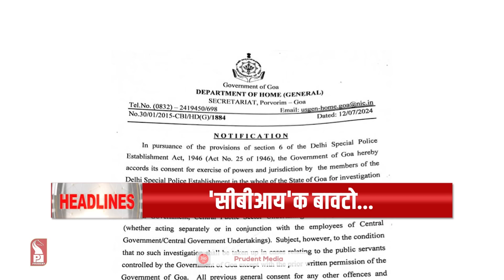HEADLINES AT 8PM